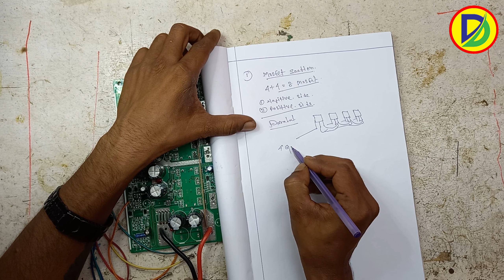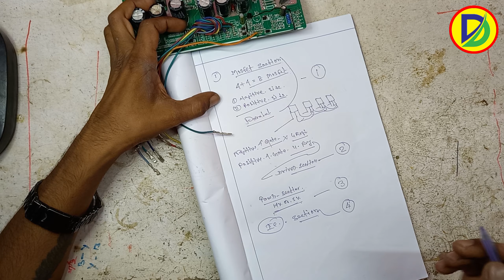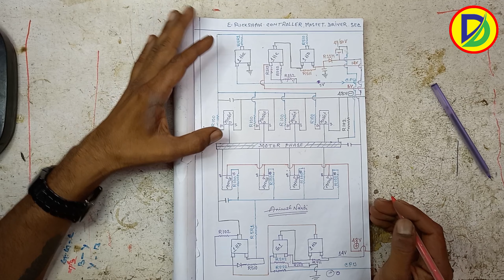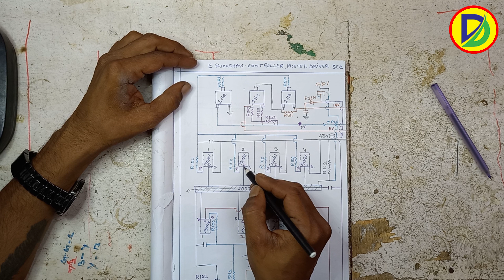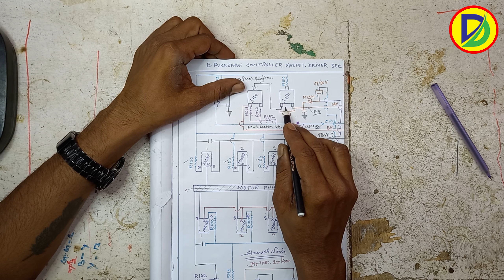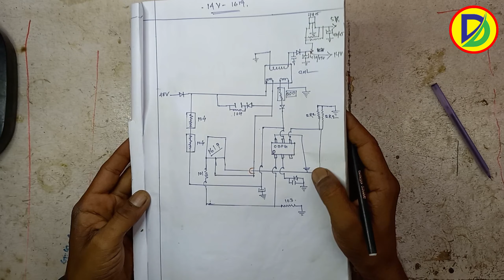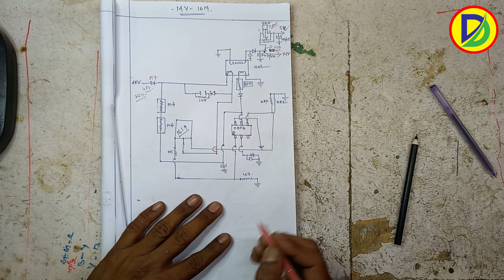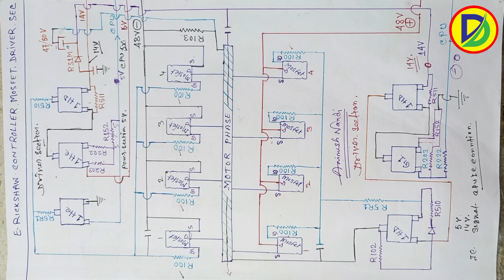E Rickshaw Controller Circuit Diagram/Controller ki circuit diagram#controllerrepairing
E Rickshaw Controller Circuit Diagram
Controller ki circuit diagram
BLDC Controller Circuit Diagram

Adders- Udaypally Kanchannagar Purba Burdwan Westbengal
Hi Im Animesh My Work Electronic E Rickshaw (TOTO) Controller Repair
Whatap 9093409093